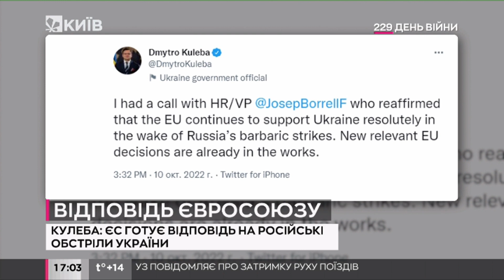"ЄС готує відповідь на російські обстріли України" - Кулеба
Міністр закордонних справ Дмитро Кулеба після телефонної розмови з главою європейської дипломатії Жозепом Боррелем повідомив, що Європейський Союз після варварських атак рф на Україну готує нові відповідні рішення.